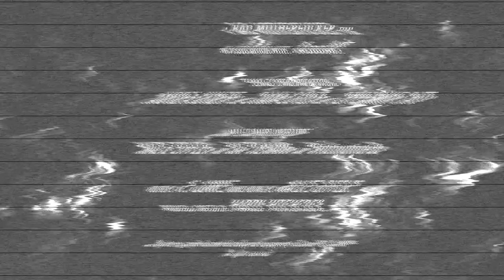HELLDECKER - LIVE - `DEVIL GIRL` (OFFICIAL VIDEO)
THE SPIRIT OF SLeAzE’n’PuNk’n’RoLL

Anyone who listens to a HELLDECKER track is instantly transported into a gritty movie from the late 80s/90s, smelling the smoking tyres of a motorcycle burning up the asphalt in a futuristic zombie apocalypse.

These four guys from Germany dish up old school rock'n'roll with a generous portion of punk rock and a healthy side of sleaze metal.
The result is original handcrafted SLeAzE’n’PuNk’n’RoLL, somewhere between Alice Cooper, Johnny Cash and the Ramones.

Wer ein Stück von HELLDECKER hört, kann förmlich das Zelluloid eines gehobenen Trash-Films der späten 80er bis 90er Jahre riechen. Oder das qualmende Gummi eines Motorradreifens auf dem Asphalt während einer Zombie-Apokalypse in der Zukunft.

Die vier Jungs aus dem Ruhrpott vereinen Oldschool-Rock‘n‘Roll mit einer gehörigen Portion Punk sowie einer Prise Sleaze-Metal.
Das Resultat ist handgemachter SLeAzE’n’PuNk’n’RoLL aus erster Hand, irgendwo zwischen Alice Cooper, Johnny Cash und den Ramones.